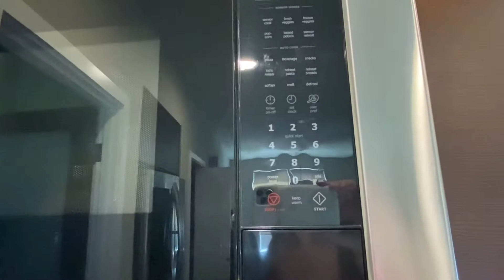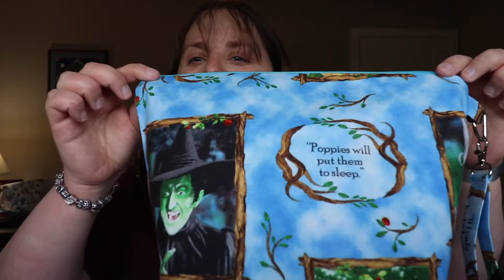Knitty Heather Podcast Episode 4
Welcome to my podcast! Join me as I chat about my recent knitting adventures.

Great places to find project bags:
Donna’s Design Shop on Etsy

Great places to find progress keepers and stitch markers:
Simply Serving on Etsy
Bluebird Miniatures on Etsy

Needle brands I use:
ChiaoGoo
Knitter's Pride
Addi